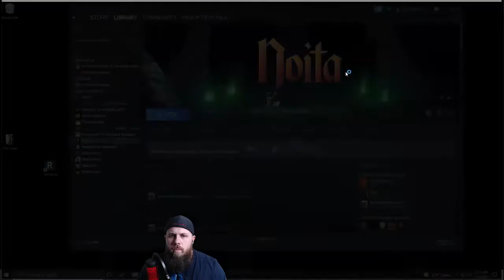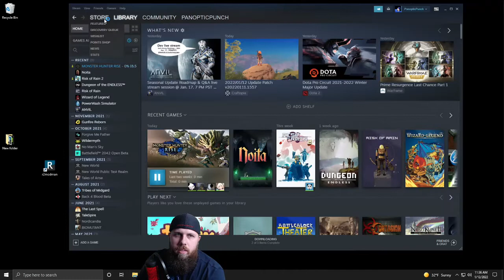Noita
Pan jumps into the action-adventure roguelite Noita where every pixel is physically simulated.

Join PanopticPunch as he battles monsters while his Twitch Chat decides to help/hinder him with Twitch integration over